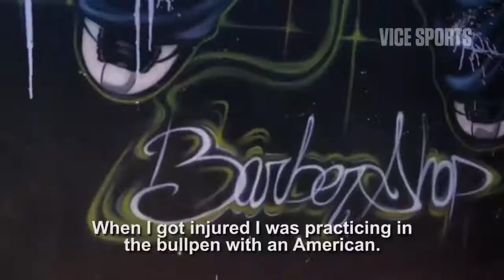Momento Cash Flow 10 30 18